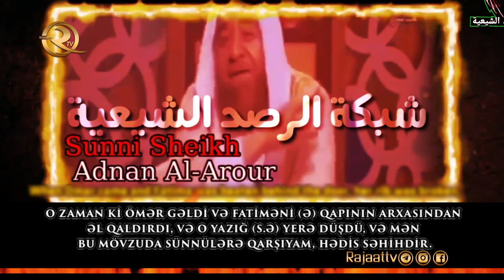Alimlərin Ömər ibn Xəttab haqqında düşüncələri | Bəs siz Ömər ibn Xəttabla bağlı nə düşünürsüz?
Alimlərin Ömər ibn Xəttab haqqında düşüncələri.
Şübhəsiz, Allah və Onun Rəsulunu incidənlərə Allah dünyada və axirətdə lənət etmişdir və onlar üçün xaredici əzab azırlamışdır (Əhzab:57).